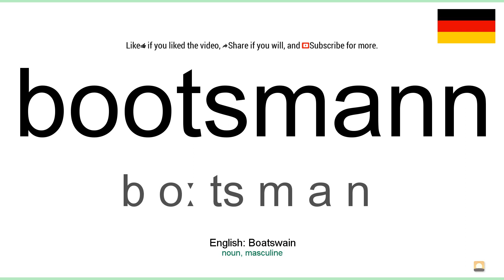How to pronounce: Bootsmann (German)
How to pronounce bootsmann in german
Wie bootsmann ausgesprochen Deutsch
Die deutsch aussprache von dem wort bootsmann.
Cómo pronunciar bootsmann en aleman
Comment prononcer bootsmann en allemand
Come pronunciare bootsmann in tedesco